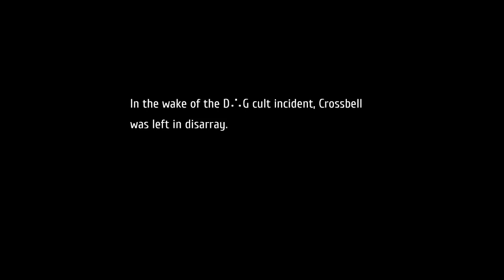Trails from Zero - Episode 73 - Brights and Renne Reunited (Commentary) (Blind)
Hey all,
               Welcome to this new let’s play on the channel. The Legend of Heroes; Trails from Zero with the fan english localisation from Geofront where we can now play the Crossbell Arc in fully understandable glory.

                We start with police academy whizz, Lloyd Bannings who's returning to Crossbell for the first time in three years as he aims to fulfill his desires of becoming a Detective with the CSPD. When he arrives he finds out he has been transferred to a new division with the Police core, The Special Support Section or SSS. Along with his new found allies of Randy Orlando, a Guardian Force drop out, Elie Macdowell a keen marksman with high up connections and Tio Plato a genius sent by the Epstein Foundation; Lloyd seeks to redeem the reputation of the CSPD and along the way gets caught up in a story filled with drama and intrigue.

 Join me as we Let’s Play this next story on the continent of Zemuria.

SLJ RPG